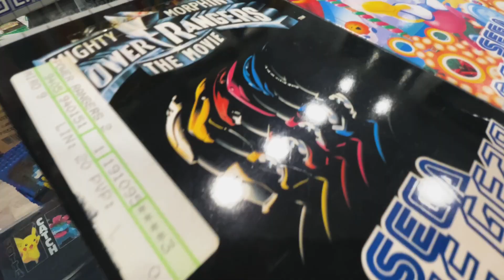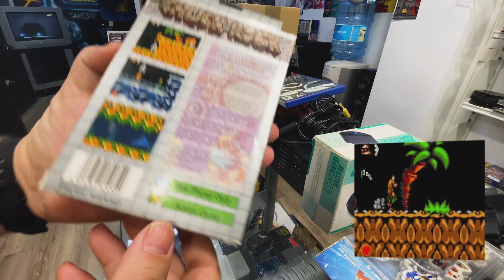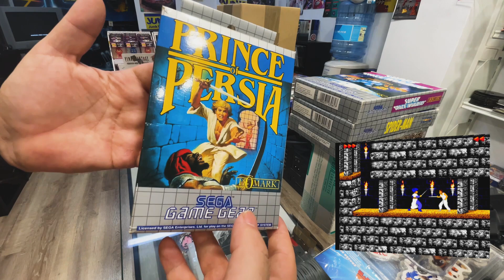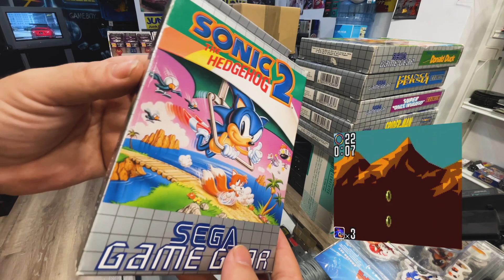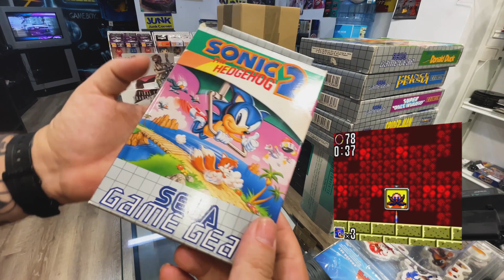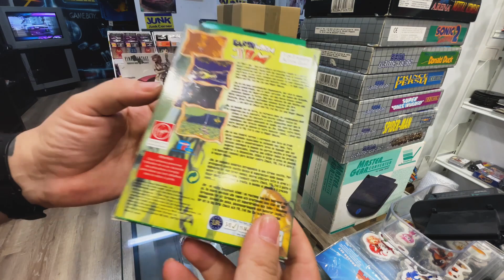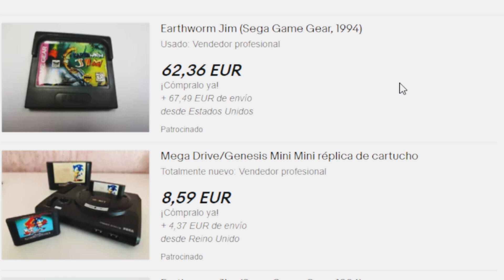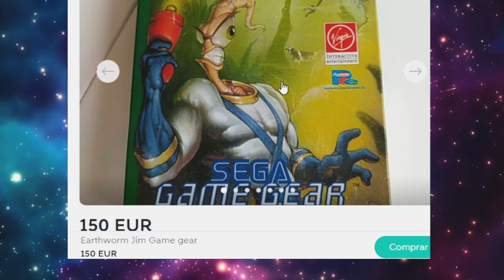ENCUENTRO este INCREIBLE LOTE de SEGA GAME GEAR en CAJA😱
en mi visita a world viceous me encuentro con un lotazo de juegos de game gear en caja..
world viceous
Carrer de Vallfogona 14, 08012 Barcelona
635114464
Mister Gift
Dirección: Carrer del Torrent de l'Olla, 177, 08012 Barcelona

QUIERES AYUDAR AL CANAL? entra en mi pagina de Amazon 😘😜